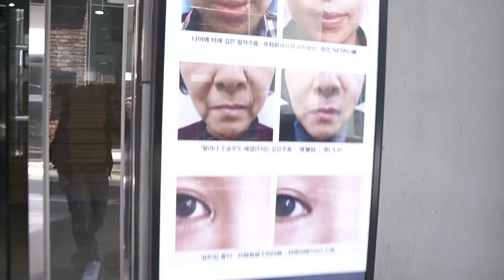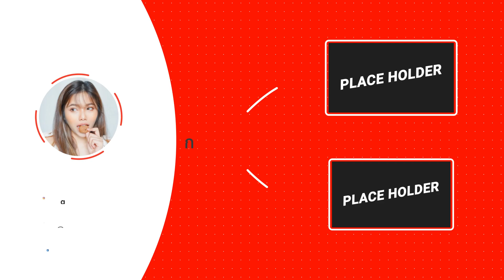รักษาหลุมสิวที่เกาหลี (ครั้งที่2) 7.5 ล้าน!วอน หลุมหาย เรียบ! | AeBong ♡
หลายคนรอคลิปอัพเดิทหลังทำครั้งแรกไป นี่ก็ 4 ปีที่ทำละ คือผิวดีมากๆๆ ดีจนต้องขอไปย้ำรอบ 2 อีกครั้งที่เกาหลี กับ ดร.จิน คนเดิม คนเดียวเท่านั้น
ตอนนี้ก็ครบ 1 เดือนแล้ว เลยรีบมาอัพเดทให้เพื่อนๆดูกันว่าที่นี่เริ่ดจริง!

สำหรับคนที่สนใจอยากปรึกษาการรักษาหลุมสิว แผลลึก ที่มีที่เดียวในโลก ก็สามารถสอบถามได้ที่เพจของ คลินิกศัลยกรรมตกแต่งดร.จิน ได้เลย

สามารถจองคิวรักษา ในเวลาทำการได้ที่
เบอร์โทรศัพท์ : 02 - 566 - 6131 / 6132 / 6138

Credit:
Story - AeBong